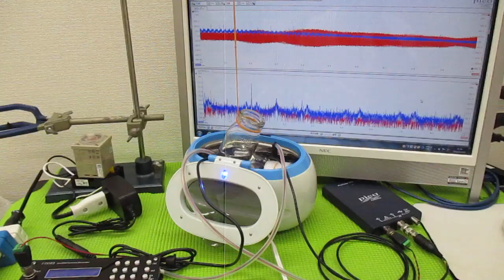メガヘルツの超音波発振制御プローブを利用した実験動画 ultrasonic-labo